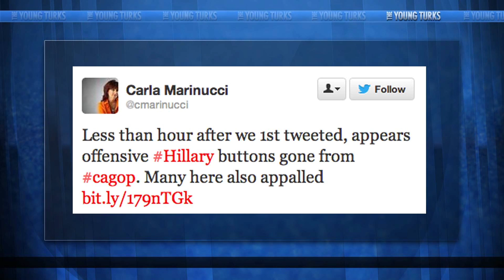Are These Anti-Hillary Buttons Sexist? You Be The Judge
"A vulgar button likening Hillary Clinton to a hen with "2 fat thighs, 2 small breasts... left wing" popped up at a GOP fest in California.

The churlish tchotchke targeting Republican enemy No. 1 was hatched up by an unknown vendor this weekend at the state's Republican Convention in Anaheim — where, ironically, outreach to female voters was on the agenda."* The Young Turks hosts Cenk Uygur and Ana Kasparian break it down.